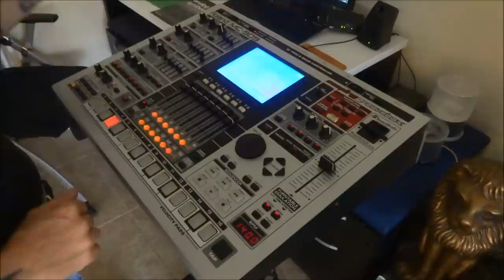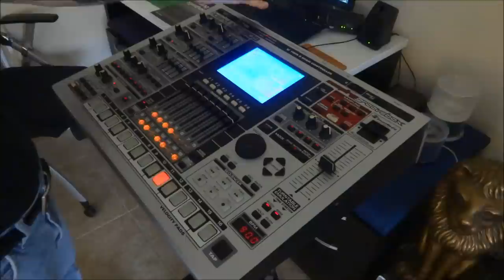Roland MC-909 Groovebox 2014 FACTORY PRESET DEMO Sampler Synthesizer TR-909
The FANTASTIC Roland MC-909 Groovebox
at play by Rik Marston 100% ZERO talking!
Hell yes!

These are just a few of the preset patterns & functions in action!
This specific MC-909 has the RAM expanded to 272mb
& a 128mb Smart Media Card, No other expansions.
But...
I love having the SRX-08 Platinum Trax Expansion in this!
It fits it better than the SRX-05 Supreme Dance Expansion.
The SRX-09 World Collection is AWESOME in the MC-909
for Ethnic Dance Musicians or Movie Scoring!

Coming Soon!
Rik Marston

After you are done raving, tweaking or "dropping out" LOL
from this MC-909 video take a little trip into Ambient territory...

Hear some Synthesizer Music from Rik Marston!!!
The CD & Downloads are available here!